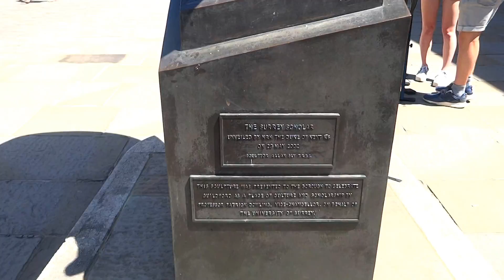Places To Live In The UK - Guildford , Surrey , GU1 ENGLAND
A Quick Walk Around Guildford In Surrey. Enjoy !